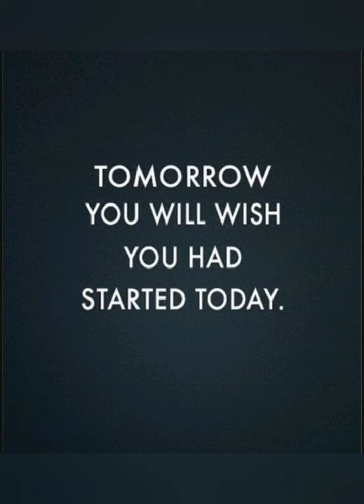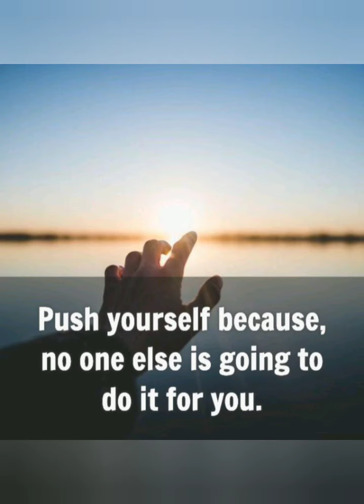Best 👌 Motivational Quotes that will inspire your LIFE ❤️/Motivational Quotes in ENGLISH